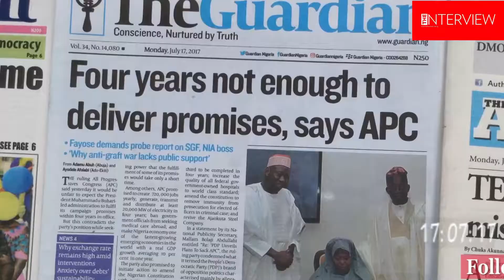Citizen Press Review Today 17 July 2017